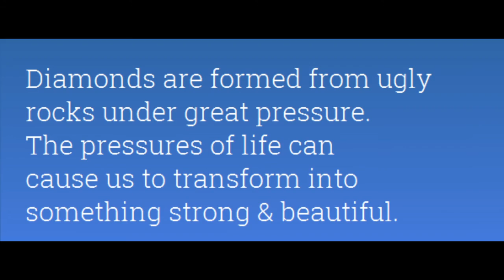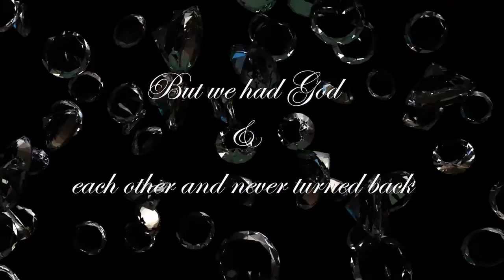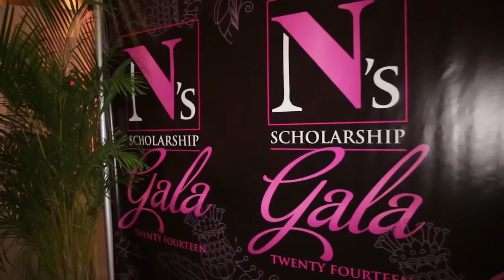Diamonds In The Rough TV Show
Life threw them a lump of coal, they turned it into Diamonds!
Starring Nicole & Victoria Watkins.

Background Song Faith Evans "Forever"